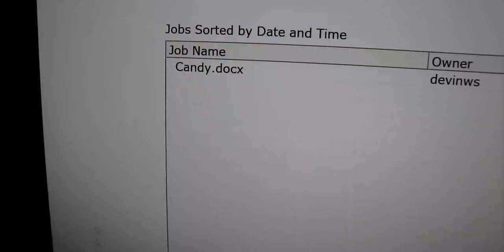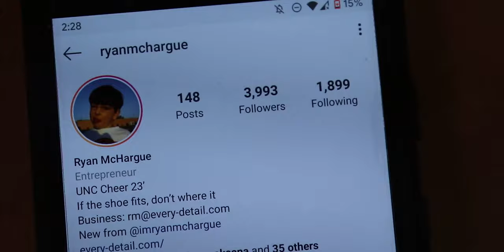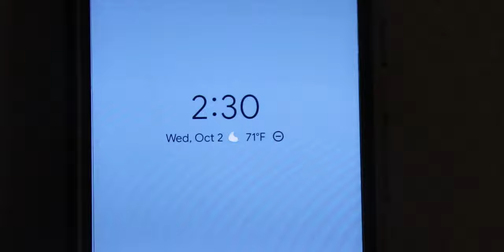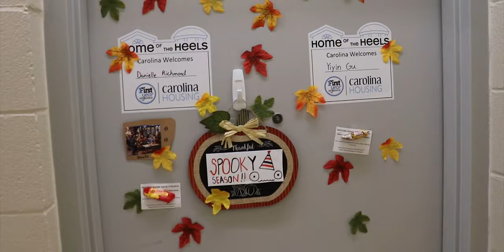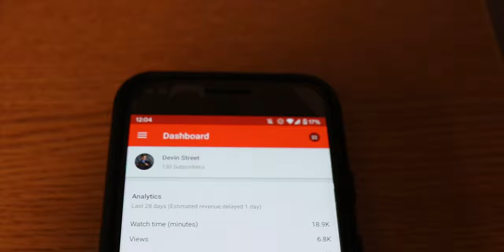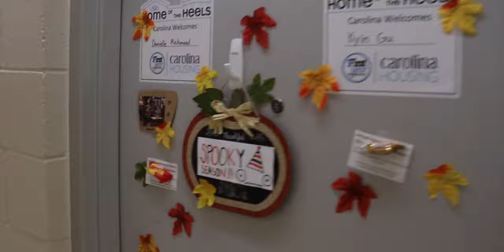Giving My Entire College Dorm Building Candy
Giving My Entire College Dorm Building Candy - Midterm season is really hard on college students. My subscriber growth also hasn't been the best ever since I stopped daily vlogging.

My name is Devin Street and I am a student at the University of North Carolina at Chapel Hill. On this channel, I upload a vlog from UNC daily. I wanted to show everyone what it is like in the life of a college student. I’m a Double Major in Business Administration and Computer Science. I also have another channel called Creator Central that helps creators grow their channels.

-DJI Osmo Action Camera
-Rode VideoMic Me
-Lavalier Microphone
-Mini Tripod
-Google Pixel
-ThinkPad L390

Ask questions to be featured in videos with the hastage AskDevinStreet on any platform or the YouTube comments!